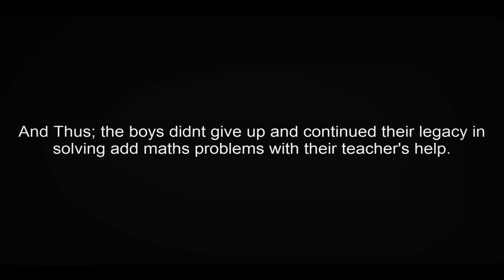#0299 Confusions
Team Code:
Team Name: NOICE!
School: St Paul Institution

Studemts have arch nemesis such as their confusions. Confusions from not knowing how to do a question. Their confusion fills their world in darkness leaving them clueless. In such dreaded situations; their teachers are the superheroes in every students life. Teacher are the one that help students with their confusions in a particular question, helping them escape their confusions and on to the light.